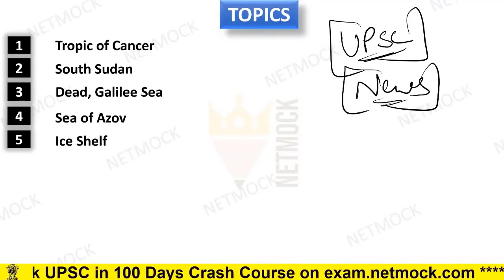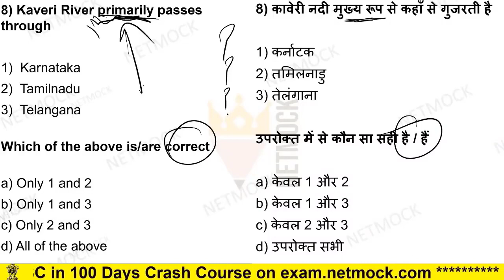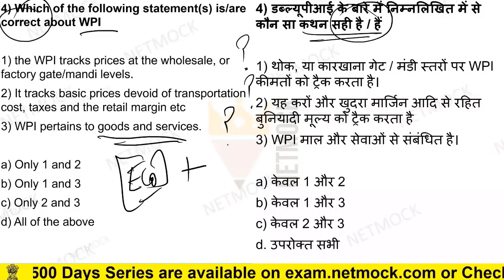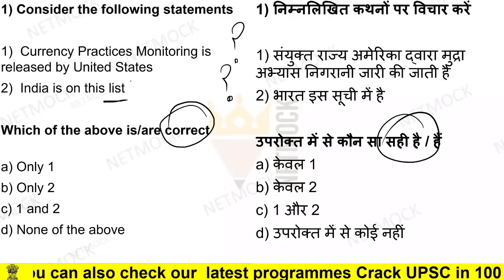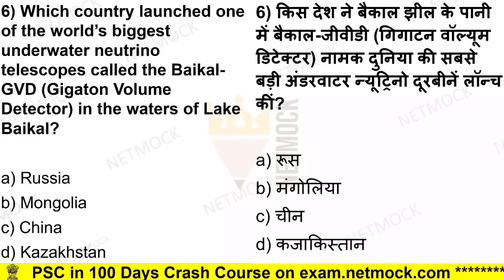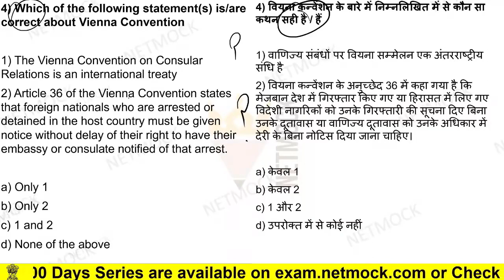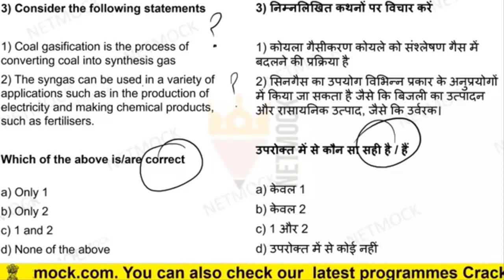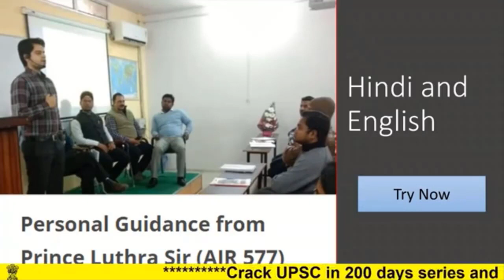April 3rd Week Current Affairs MCQs [The Hindu | Prince Luthra (AIR 577) | UPSC UPPCS EPFO]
topics

TOPICS

📚 📚 📚  Our Courses 📚 📚 📚

UPSC
UPSC IAS Syllabus
UPSC Syllabus
UPSC Online
UPSC Exam
UPSC CSE 2020
Civil Preparation
UPSC Preparation
UPSC Motivation
UPSC Online
Crack IAS
Crack UPSC
UPSC FPFO
EPFO 2020